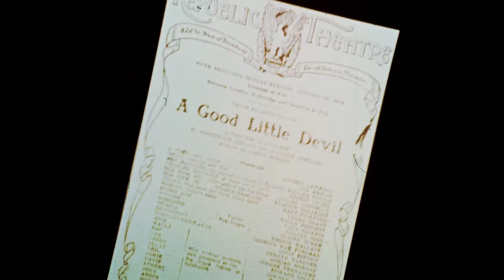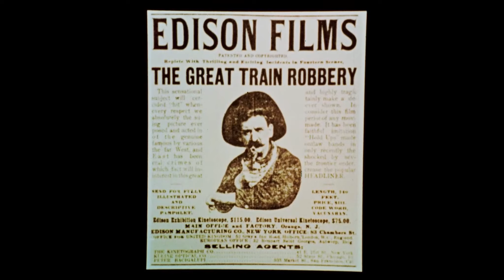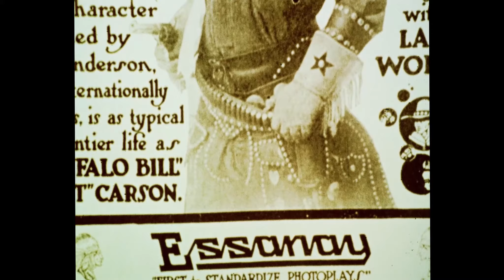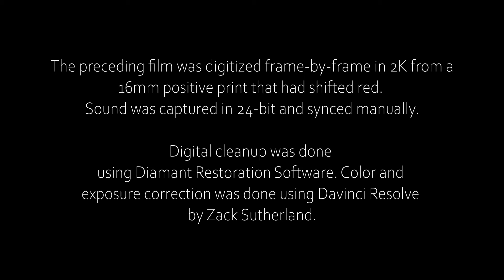The Movies Go West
This film from the mid-1970's is one of the first visual explorations of the Essanay Film Manufacturing Company as it existed in Niles 100 years ago. Filmmaker Geoffrey Bell was at the helm for this project, which was narrated by Hal Angus, one of the players at the old studio, and husband to the head of the scenario department, Josephine Rector.

There are invaluable images of Niles in the 1970's contained in this film, including film taken of the original barn that Gilbert "Broncho Billy" Anderson settled in when first arriving in town, before building a then state-of-the-art studio a few blocks away. Please watch the follow-up video to this piece by Rena Kiehn to address factual errors and to learn more about Geoffrey Bell!

This film, which had lost most of it's original color and turned red, was scanned frame-by-frame in 2K resolution at NESFM and cleaned up using Diamant Restoration Software. Color correction and exposure corrections were completed using Davinci Resolve. Sound was captured in 24-bit via preamps in a Kodak Pageant projector, and synced manually.